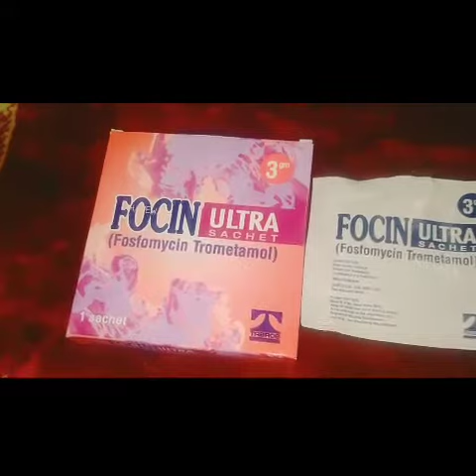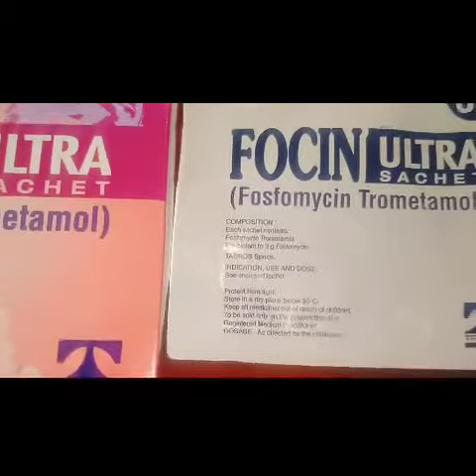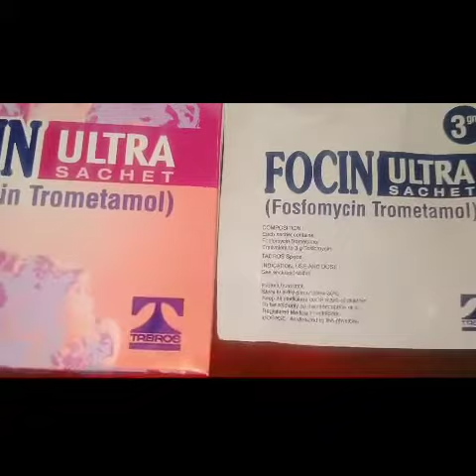Focin Ultra Sachet uses in Urdu | Hindi